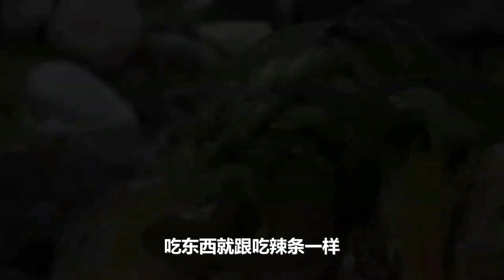总有狮子在偷猎，豹子想要打败黑斑羚并不容易，花豹VS狮子！最不可思议！科莫多巨蜥vs狒狒真战 ，2022野生动物攻击！